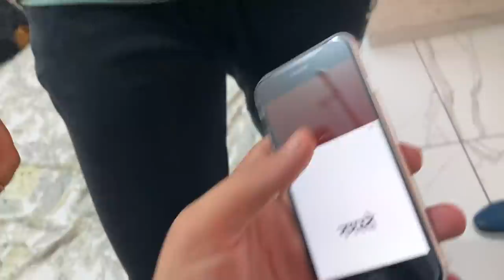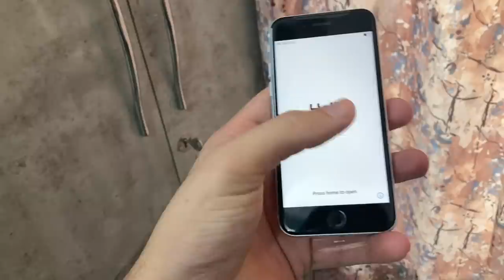Gifted iPhone to Papa🤗from YouTube income